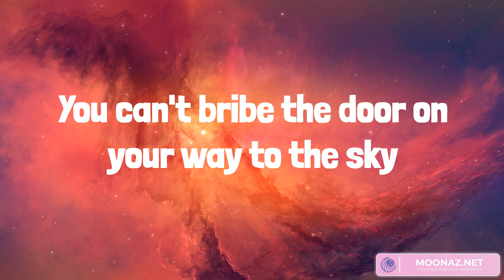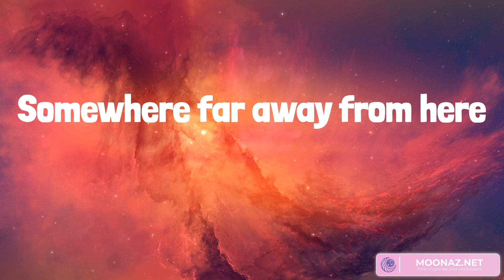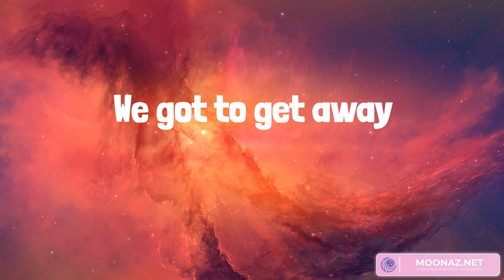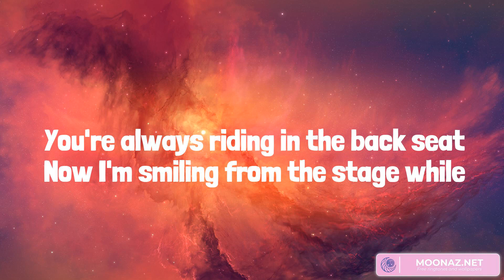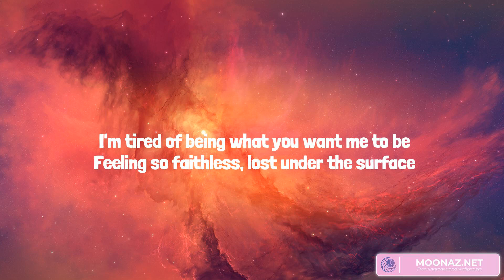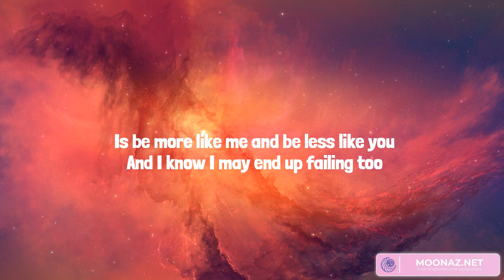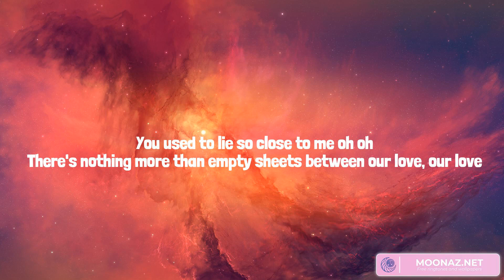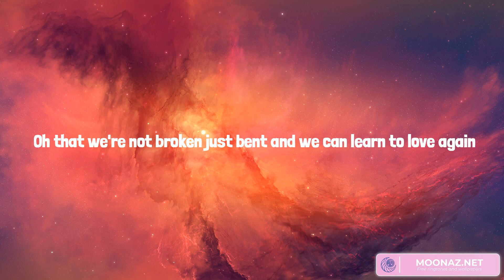Best Summer Songs 2023 ♫ Summer Hits 2023 - Sign of the Times, Thunder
Lyrics:
Just stop your crying
It's a sign of the times
If we never learn, we been here before
Why are we always stuck and running from
The bullets?
The bullets
The bullets?
The bullets
The bullets?
The bullets
The bullets?
The bullets
Stop your crying
Baby, it'll be alright
The bullets?
The bullets
The bullets?
The bullets
We don't talk enough
We should open up